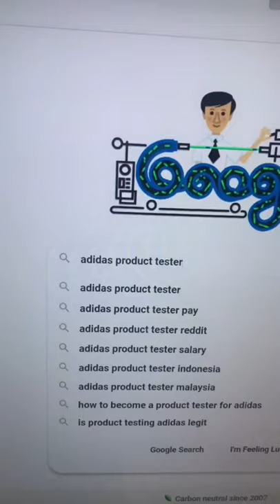Hay que hacer ese Dinero!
Serie de Shorts!  Si logras leer este mensaje, confia en el proceso!

Para recibir más contenido, por favor considera subscribirte a este canal.
Descargo de responsabilidad:

La información contenida en esta presentación es únicamente para fines educativos y no constituye un consejo de inversión. No se debe tratar ninguna opinión expresada en este canal de YouTube como un incentivo específico para realizar una inversión particular o seguir una estrategia en particular, sino solo como una expresión de opinión. Las opiniones expresadas se basan en información recopiladas. Este canal de YouTube no garantiza su integridad o precisión, y no se debe confiar en esta información como tal. Este canal de YouTube no tiene la obligación de actualizar o corregir la información proporcionada en estos videos o sus descripciones. Las declaraciones y opiniones están sujetas a cambios sin previo aviso.

El rendimiento pasado no es indicativo de resultados futuros. Este canal de YouTube no garantiza ningún resultado o beneficio específico. Debe ser consciente del riesgo real de pérdida al seguir cualquier estrategia o inversión discutida en este canal de YouTube. Este material no considera sus objetivos de inversión, situación financiera o necesidades particulares y no pretende ser una recomendación adecuada para usted. Debe tomar una decisión independiente de las opiniones compartidas en este canal de YouTube. Antes de actuar sobre la información de este canal de YouTube, debe considerar si es adecuado para sus circunstancias particulares y considerar seriamente buscar el consejo de su propio asesor financiero o de inversiones.